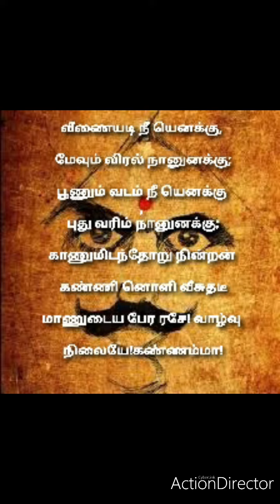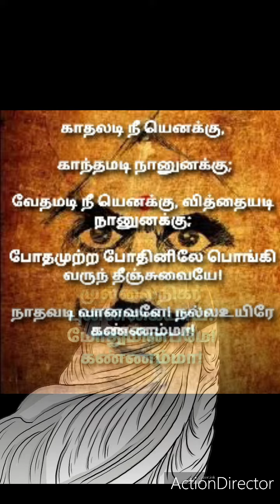தித்திக்கும் தீந்தமிழில் மகாகவி பாரதியாரின் "வீணையடி நீ எனக்கு"